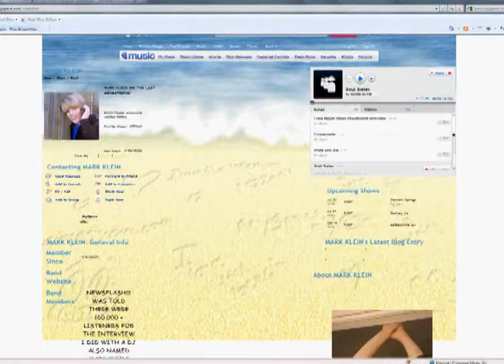Mark Klein PKG